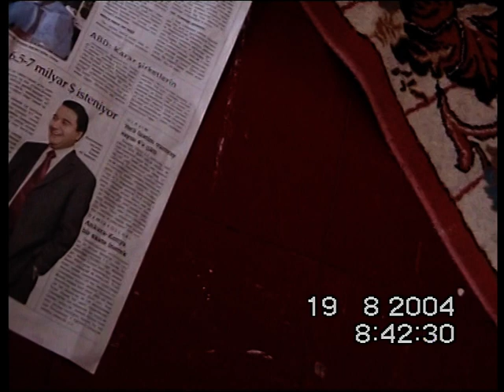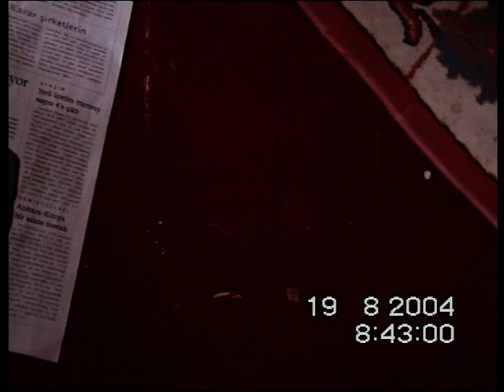harun kartal ilk traş 19.8.2004